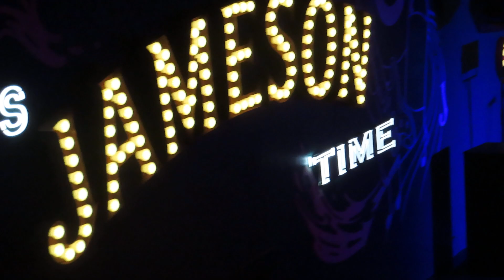Traction- (2) - Cookstown N.I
Traction live in Cookstown Northern Ireland 18-11-22